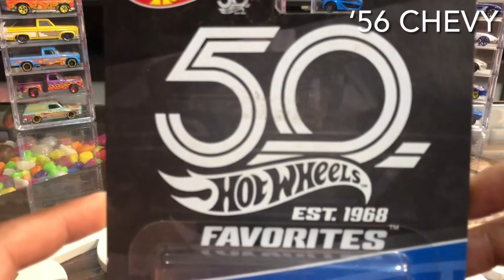Hot Wheels - ‘56 Chevy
The first car in the 10 car series 50th Anniversary Favourites, which was released in 2018.

The 1956 Chevy casting is based on the actual production model by General Motors. It is a 2 door version with hardtop.